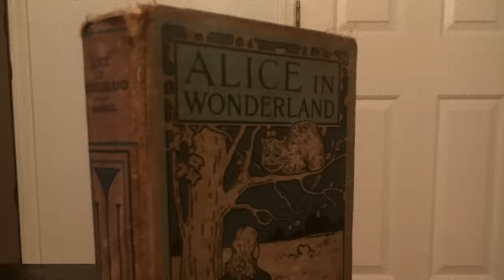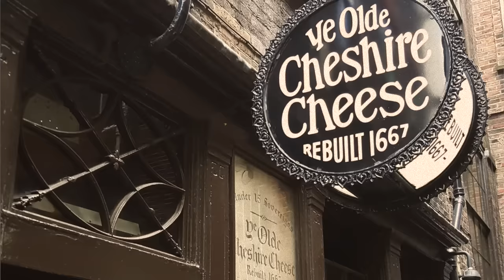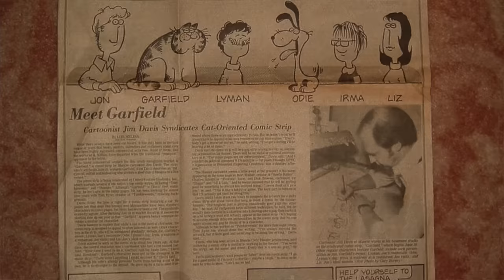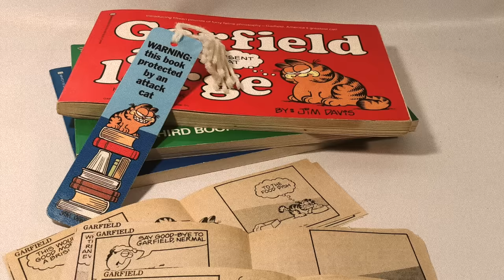The Dark Origins Of The Cheshire Cat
Today's video is about the dark history of a character that we all know and love, the Cheshire Cat! We'll also be talking about another popular cat in pop culture...

Jessii Vee
Brampton, Ontario
Canada
L6Z 0E7